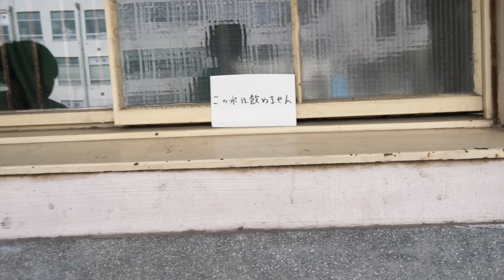他校に来て飲んじゃいけない水 飲んじゃう雰囲気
あるある 野球 学校 ダンビラムーチョの野球部応援歌「なみだのあとに」